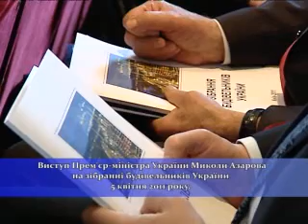Н.Азаров о ситуации в строительстве на 2011 год.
Выступление Премьер-Министра Украины Николая Азарова на собрании Ассоциации "Всеукраинский союз производителей строительных материалов и изделий"  5 апреля 2011 года